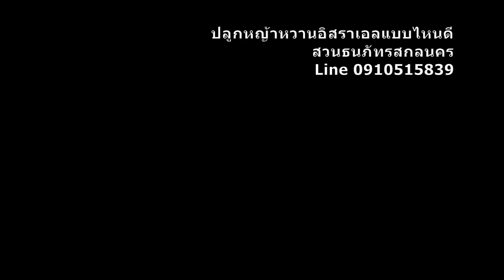วิธีปลูกหญ้าหวานอิสราเอล แบบไหนดี ท่อนพันธุ์แบบวางนอน เสียบเอียง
วิธีปลูกหญ้าหวานอิสราเอล แบบไหนดี ขุดดินแล้วนำท่อนพันธุ์วางนอน หรือนำท่อนพันธุ์หญ้าหวานเสียบเอียง ปัจจัยสำคัญคือฝนตกชุกหรือไม่

สวนธนภัทรสกลนคร Line: Tanapat-Garden โทร.O9IO5I5839